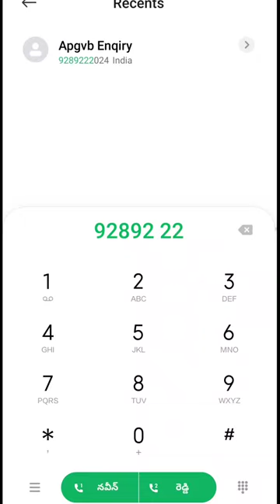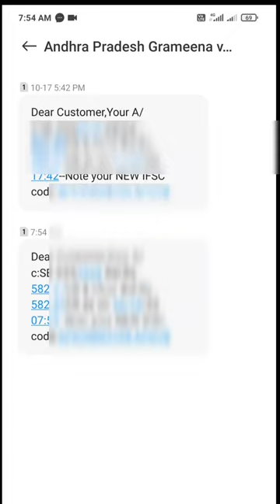Apgvb bank balance enquiry